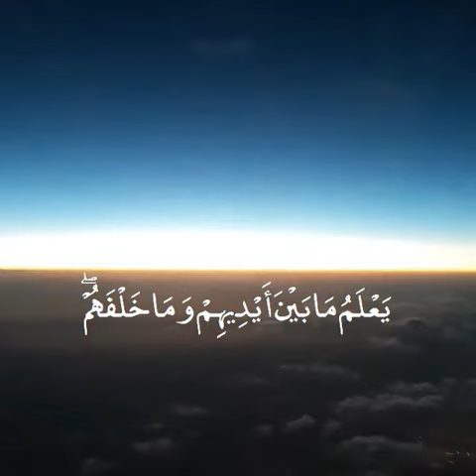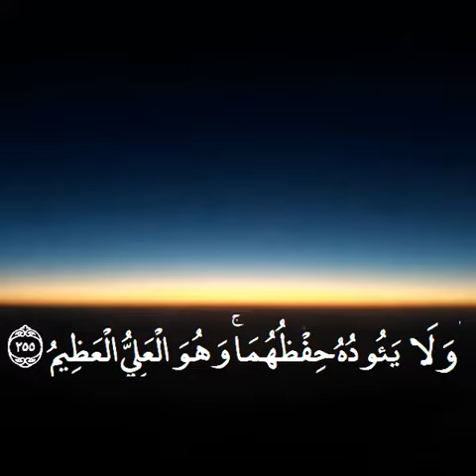Ayatul kursi (The throne verse)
Ayatul kursi by: Sherif Mostafa